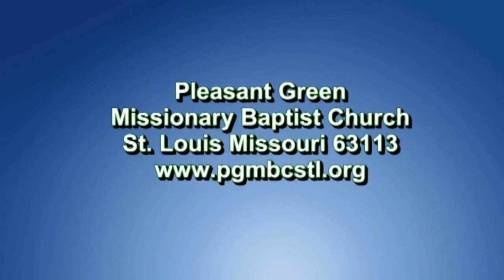Morning Worship-Pleasant Green M.B. Church, St. Louis-4570